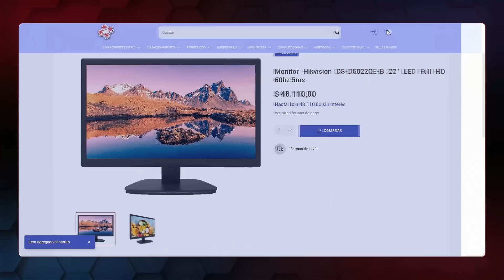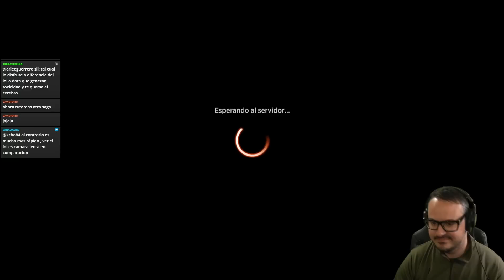🤘🏿 Bienvenido al Lado Oscuro! 🤘🏿 MONO BLACK AGGRO | Magic Arena Standard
Mazo
4 Durmiente evolucionado (DMU) 93
21 Pantano (DMU) 279
2 Destrizar (DMU) 89
2 Coacción (ONE) 92
4 Subestimado tenaz (SNC) 97
4 Golpe a la garganta (BRO) 102
4 Intrusa del cementerio (MID) 104
2 Liliana del Velo (DMU) 97
4 Engullecarnes pirexiano (BRO) 121
4 Sheoldred, el Apocalipsis (DMU) 107
2 Mandato de Gix (BRO) 97
2 Transmutado latigocortante (BRO) 122
3 Fundición de Mishra (BRO) 265
1 Takenuma, pantanos abandonados (NEO) 278
1 Sheoldred (MOM) 125

Sideboard
2 Destrizar (DMU) 89
2 Coacción (ONE) 92
2 Edicto de Sheoldred (ONE) 108
1 Sonsacar la verdad (SNC) 78
2 La crueldad de Gix (DMU) 87
2 Transmutado latigocortante (BRO) 122
1 Sonsacar la verdad (SNC) 78
3 Inundación iridiscente (MOM) 107